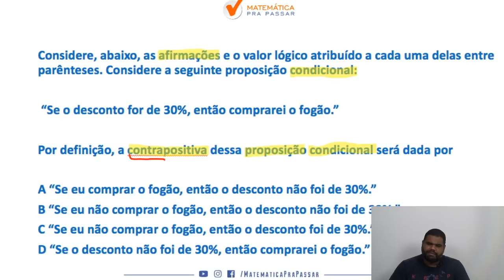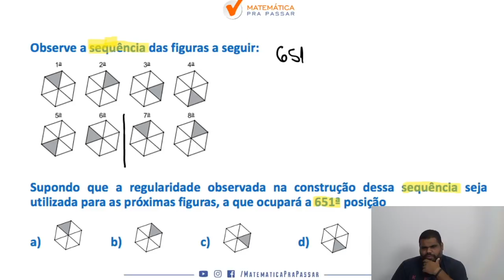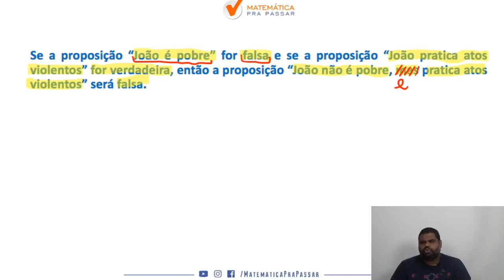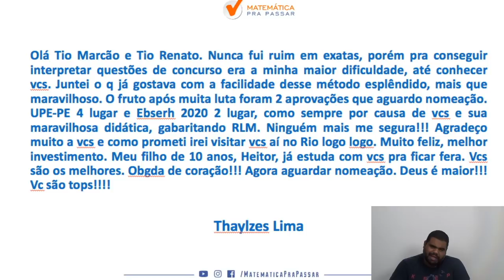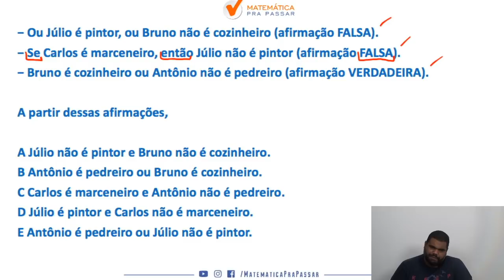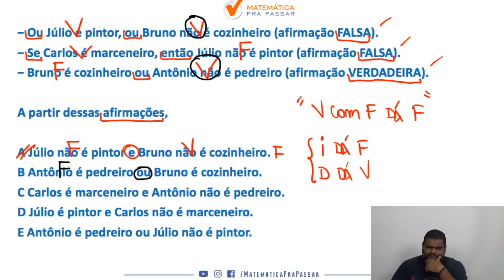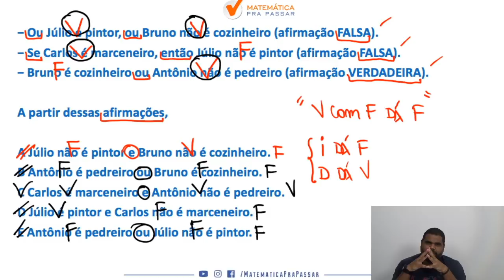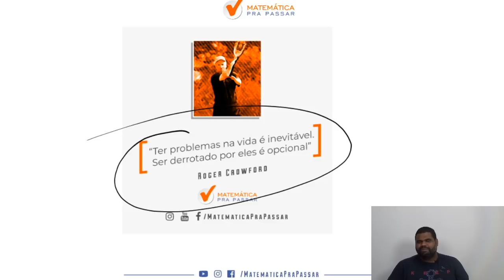Raciocínio Lógico em Exercícios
Você está estudando matematica  para concursos Públicos e quer aprender RLM?

Nosso professor, marcão, mostra como você é capaz de aprender RLM  em Exercícios e arrebentar na matematica  para os concursos que deseja e também fazendo essa disciplina ser um diferencial na sua preparação.

Você verá que sabendo matemática para Concursos e em especial probabilidade  estará a frente de muitos concorrentes no seu Concurso Público, pois você chegou ao próximo nível seguindo o MÉTODO MPP.